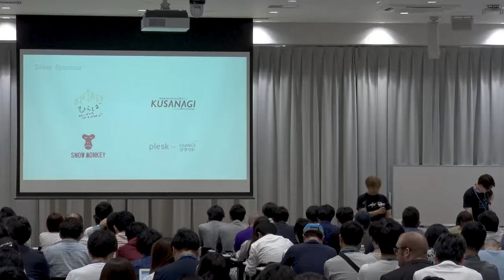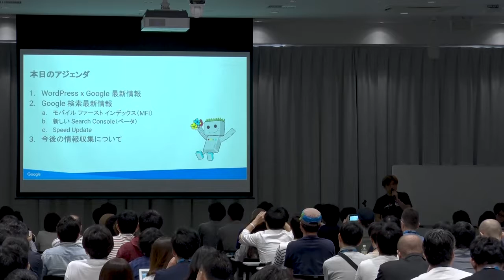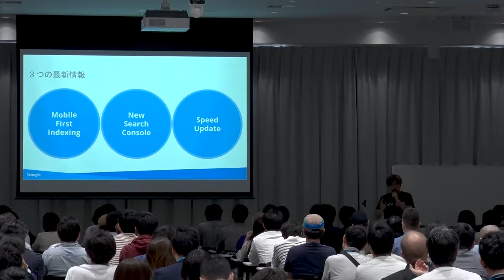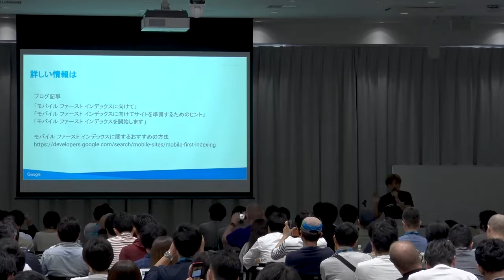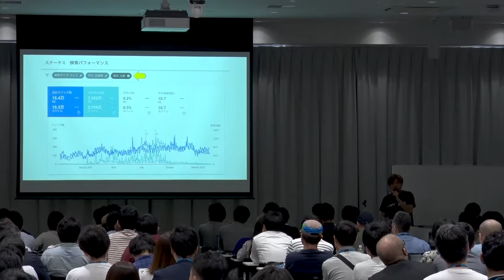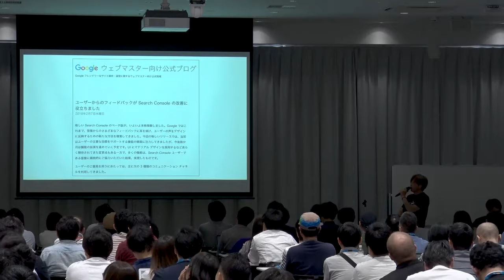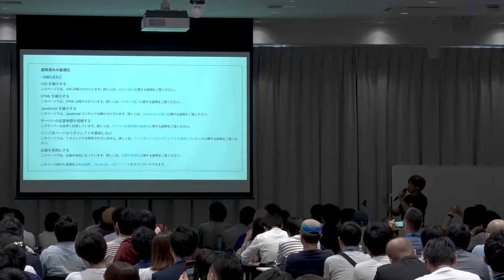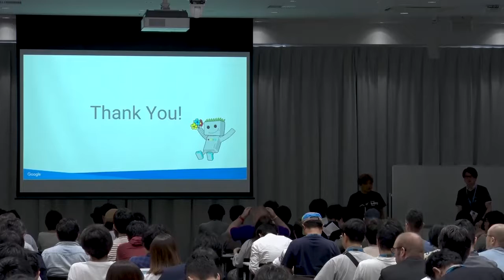Takeaki Kanaya: Google 検索最新情報 2018（ WordCamp 版）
本セッションでは、グーグル合同会社で検索の外部向けコミュニケーションを担当するシニア サーチ エヴァンジェリストの金谷武明より、Google 検索の最新情報として次のようなトピックについてお話します。
・モバイル ファースト インデックス（MFI）
・スピード アップデート
・Accelerated Mobile Pages（AMP）
・新しい Search Console